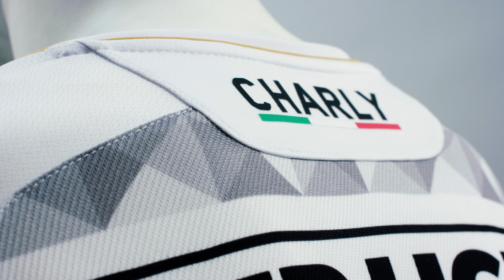Nueva playera para el Clausura 2019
Con la esperanza de alcanzar el sueño en el Clausura 2019, estrenaremos uniforme con Charly Futbol. En nuestra historia, un jersey blanco siempre nos traerá buenos recuerdos.